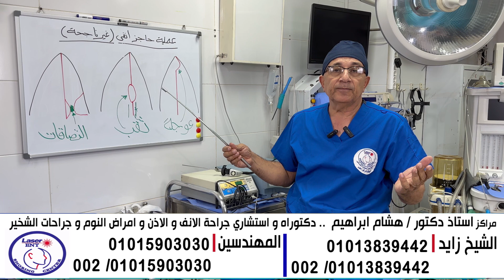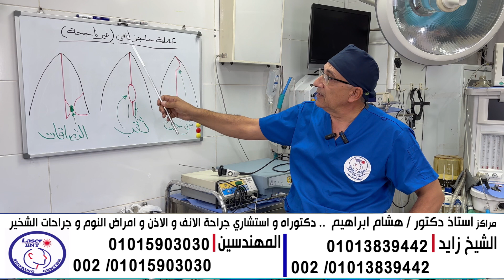اسباب فشل عمليات الحاجز الانفي